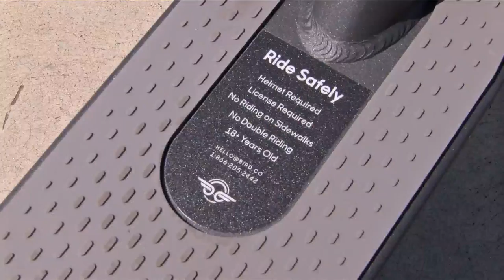"Bird" scooters flying through streets of Fresno